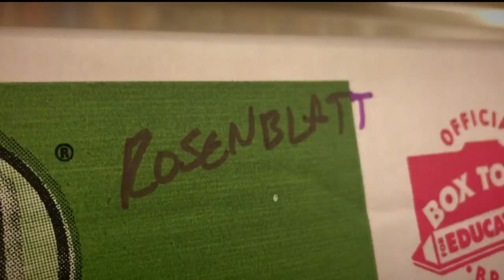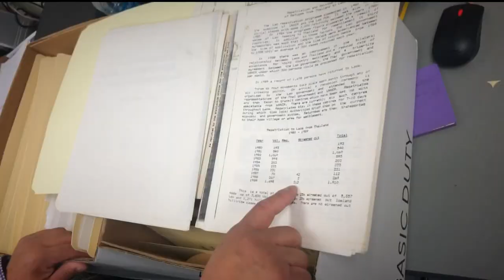Former U.S. refugee coordinator talks about the Hmong in resettlement documents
Lionel Rosenblatt said there was huge bias against the Hmong for resettlement after the Fall of Saigon, despite how integrated the Hmong were with U.S. forces.